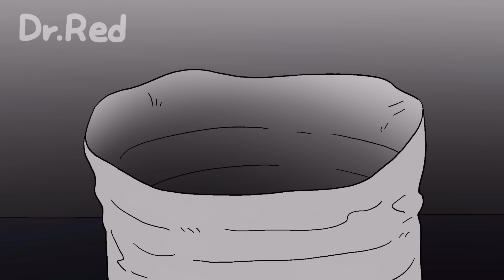Delicious Project Playtime COMPLETE EDITON - Project: Playtime